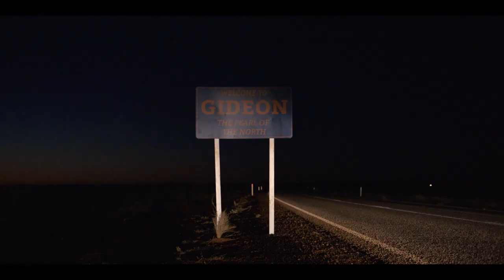Acorn TV Original | Mystery Road Season 2 | Behind The Scenes: "Who is Jay Swan?"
The cast and crew of Mystery Road Season 2 discuss the importance and complexities of Detective Jay Swan (Aaron Pedersen).

Follow up to the smash-hit first season, Mystery Road returns for Season 2 Oct. 12. A decapitated corpse floating in the mangroves leads Detective Jay Swan (Aaron Pedersen) to unearth a drug trafficking ring, while a compromised archeological dig in a coastal Australian town forces the community to come to terms with its controversial past.